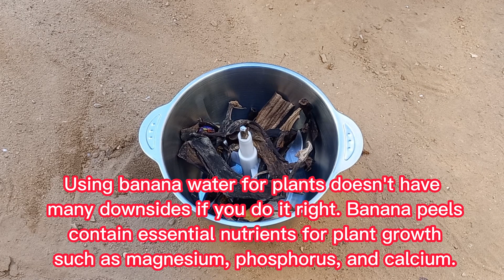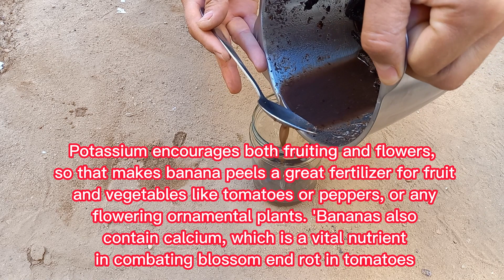Organic compost for any plants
Organic compost for any plants | Easy and free fertilizer for any plants | Banana peel fertilizer | Best natural fertilizer for all plants  | Homemade compost fertilizer | Organic compost for any plants |  Best liquid fertilizer |